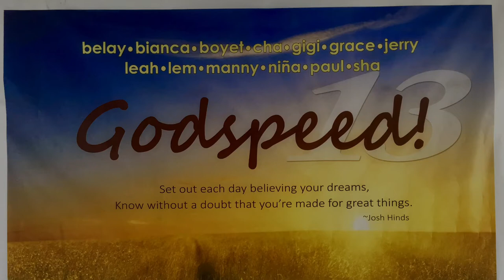CPS Farewell, 27June 2017--Good luck to all